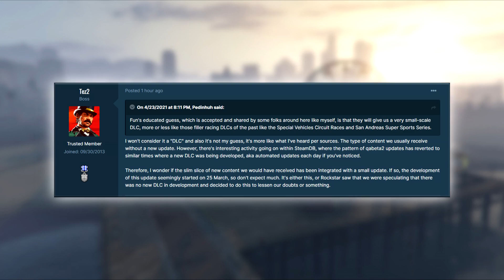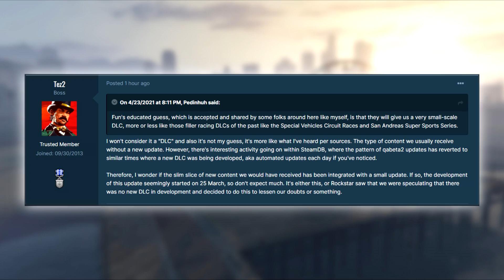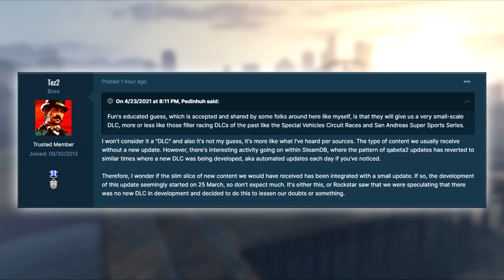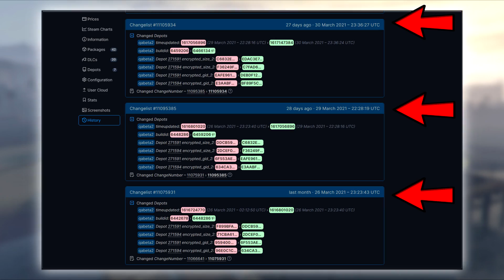GTA Online Leaker Hints at NEW Filler Update / DLC Releasing This Summer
▶GTA Online Leaker Hints at NEW Filler Update / DLC Releasing This Summer. It looks like this new DLC will have some new cars and new jobs / missions. What do you want to see?